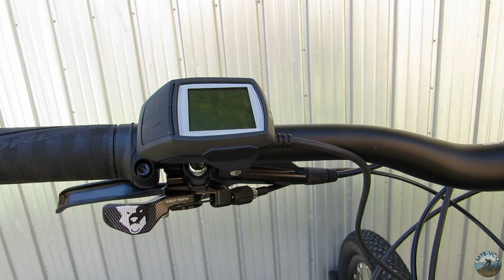In test: WOLF TOOTH ReMote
Il test del comando remoto WOLF TOOTH ReMote (articolo completo su